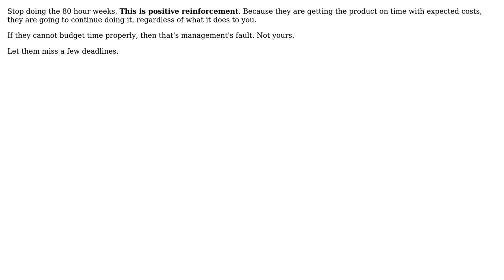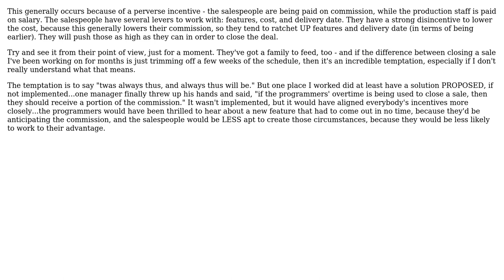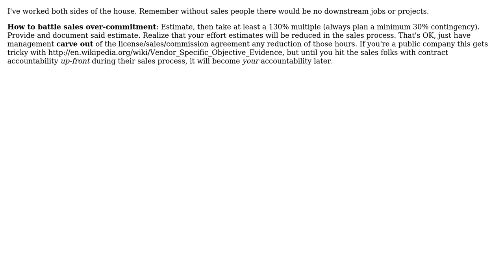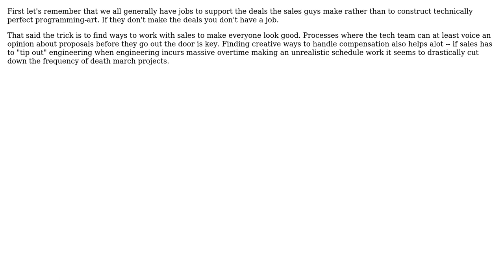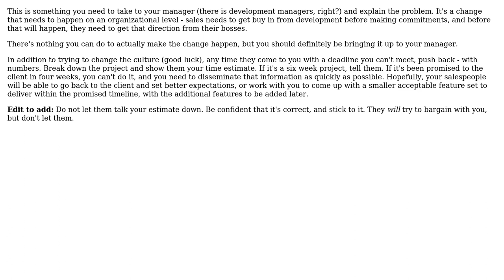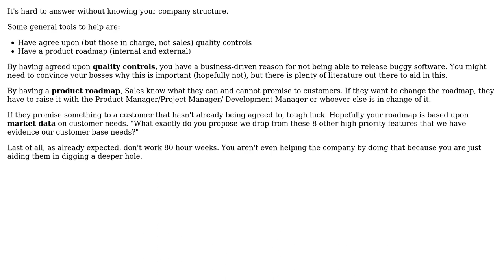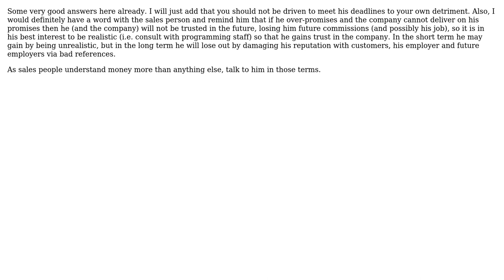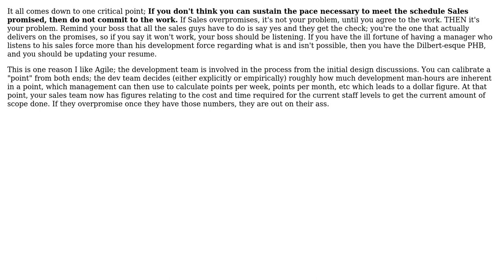Software Engineering: Is there a way to combat Sales perpetually overcommitting? (19 Solutions!!)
Software Engineering: Is there a way to combat Sales perpetually overcommitting?

With thanks & praise to God, and with thanks to the many people who have made this project possible! | Content (except music & images) licensed under CC BY-SA | Music | Images & others | With thanks to user Wyatt Barnett user SoylentGray user Shawn D. user sbi user RichardM user pdr user Nathan Long user MattBelanger user maple_shaft user Malfist user KeithS user JOG user Joel Brown user jim user Je Queue user gnat user Dan McGrath user Chris B. Behrens user Caleb user brmore user authentictech and the Stack Exchange Network Trademarks are property of their respective owners. You are responsible for your own actions.